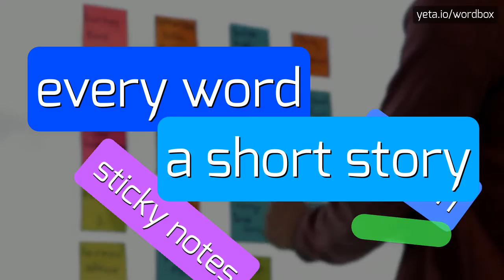HEXANOL - HOW TO PRONOUNCE IT!?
Watch how to say and pronounce "hexanol"!
Want to know how other words sound like? Look for isomer, organic compound, esanolo, heksanoli, aliphatic, carbon, hexanol, saturated, hexanols on wordbox channel!